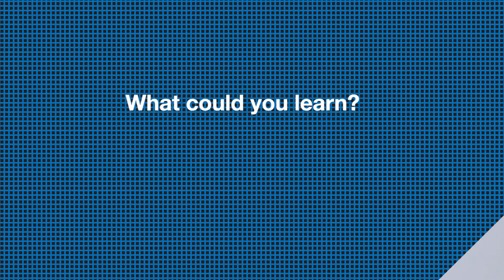Fashion Photography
On these exciting fashion photography and fashion film courses you’ll develop your practical and creative image making skills with a focus on fashion.